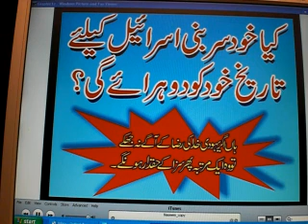JEWISH HISTORY IN URDU-2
URDU VERSION of The Jewish History. Will the History Repeat itself for the Children of Israel?